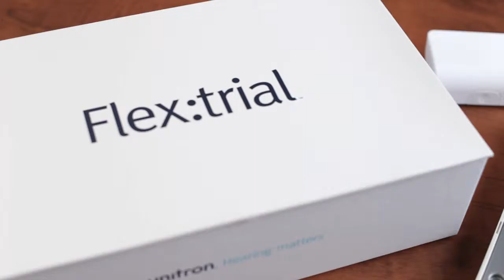Unitron Flex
Nanette describes her experience with a Unitron Flex hearing instrument.